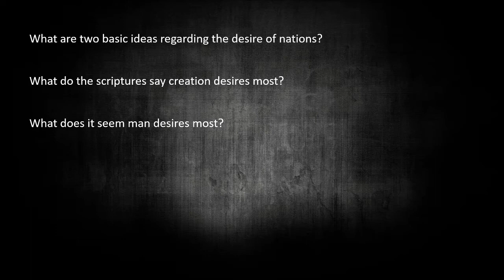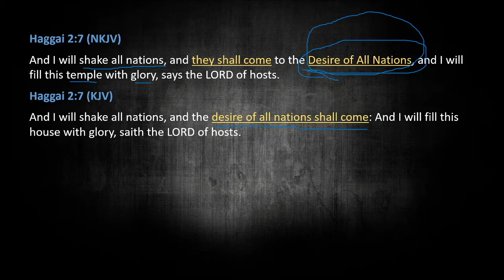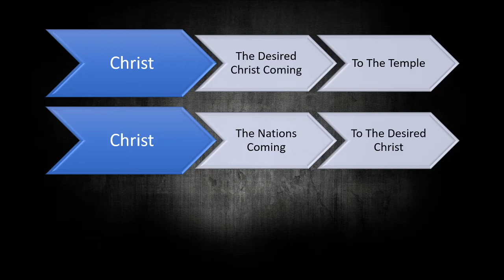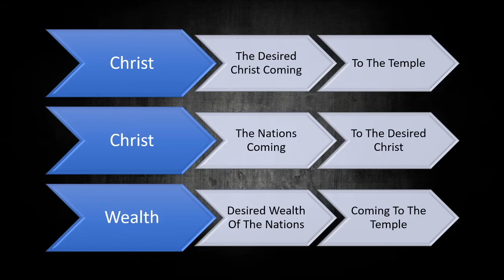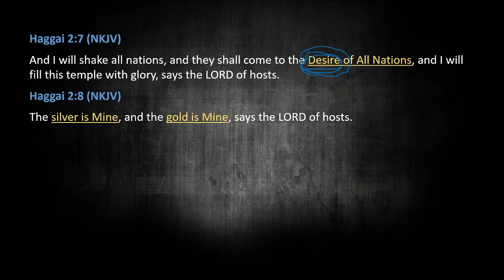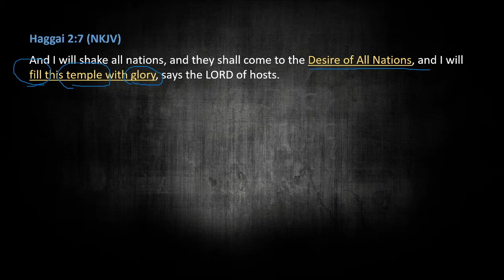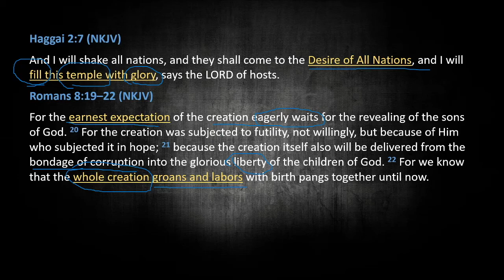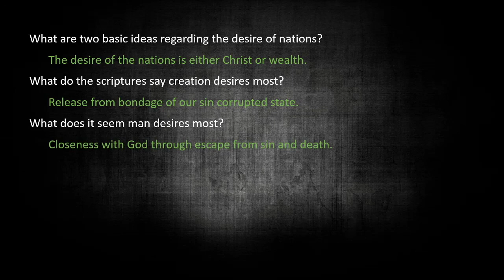Haggai Part 9: Desire of Nations